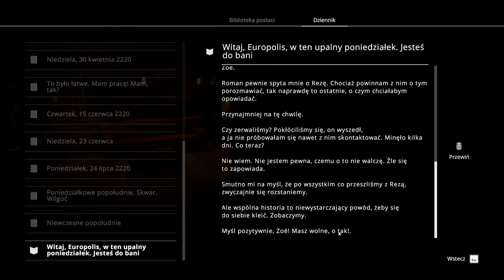Szpiedzy, machinacje i konsekwencje | Dreamfall Chapters PL {#11}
Jedenasty odcinek z gry Dreamfall Chapters po polsku.

W grze Dreamfall Chapters powrócimy do postaci Zoe i Kiana oraz pewnej nieznanej jeszcze postaci. Poznamy losy naszych bohaterów i podejmiemy decyzje, które będą miały znaczące konsekwencje...

Dreamfall Chapters na PC, XONE i PS4 to trójwymiarowa gra przygodowa, będąca trzecią odsłoną cyklu, w skład którego wchodzi The Longest Journey z 1999 roku i wydane siedem lat później Dreamfall: The Longest Journey. Produkcję stworzyło studio Red Thread Games, w którym pracuje większość osób odpowiedzialnych za poprzednie części, w tym główny scenarzysta i projektant, Ragnar Tornquist.